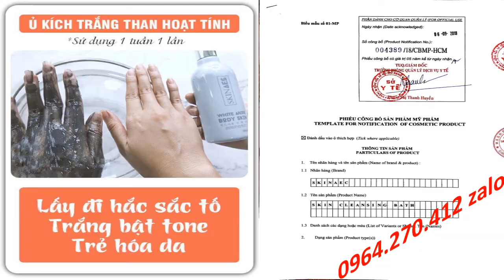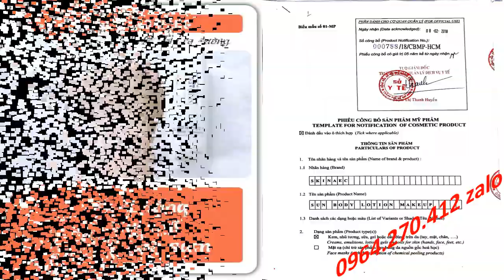sữa tắm trắng cho nam Skin AEC 0964270412 Zalo